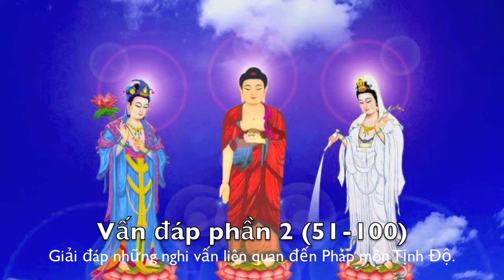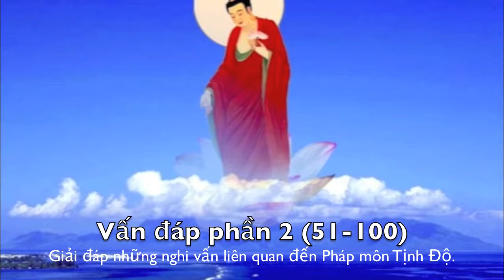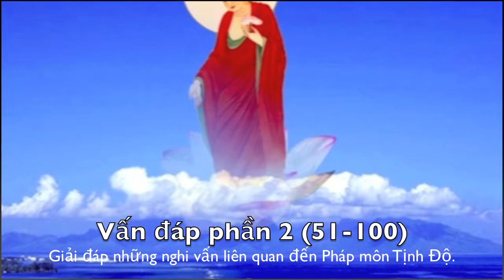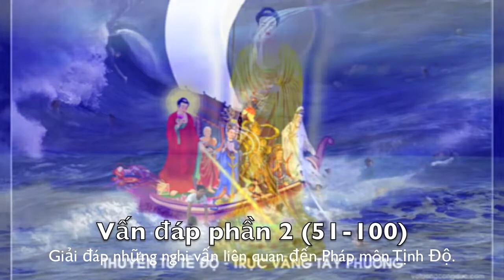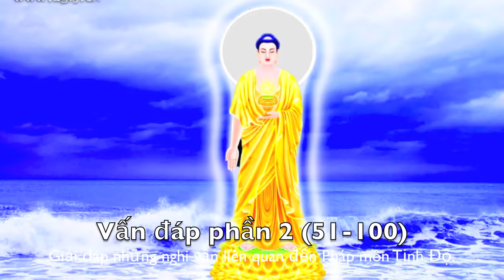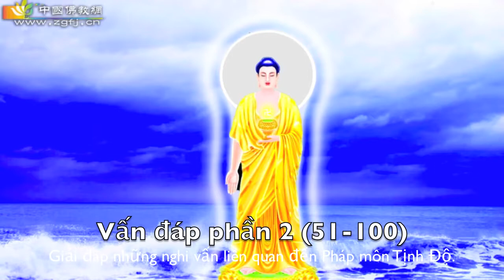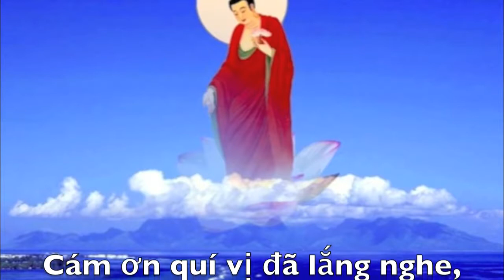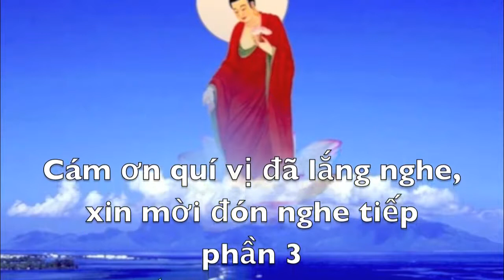Phật Học Vấn Đáp phần 2 Tác giả Lý Bỉnh Nam